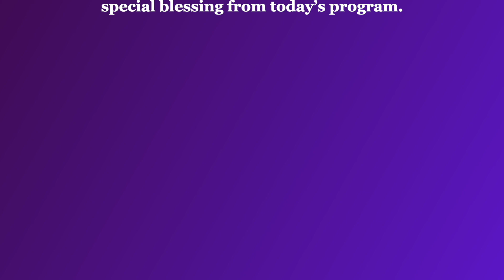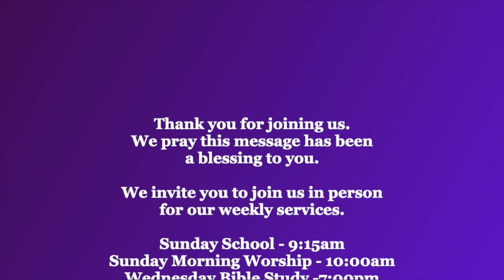Who Do You Say Jesus Is? (part 1) 3-17-2024